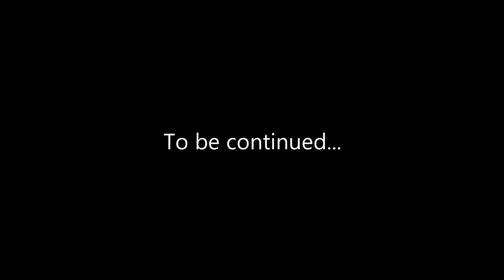Dream achieved ♥️ Heavy Snowfall 🥶Highest Motorable pass 😍 EPS 33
Hey guys this is TN37BikerKichaa. This video is all about to meet Ajith sir in Leh- Ladakh

Watch this video and drop down your comments.

Gears That i use:
1. Jacket - VR46
2. Glove - Cramster
3. Riding boot - BBG
4. Backpack - Carbanado
5. Helmet - AGV K1 Soleluna, MT AXXIS, Studs Thunder, Vega

Accessories that i use:
1. Gopro Hero 7
2.  Chain Lube - OKS
3. Intercom - Vimoto V6
4. MIC - Boya
5. GOPRO Casing - Ulanzi

Editing Softwares:
1. Snapseed
2. Inshot
3. Cyberlink
4. Premiere pro
5. Lightroom